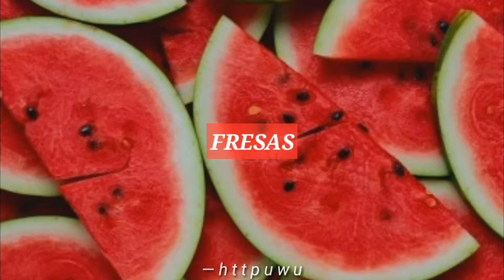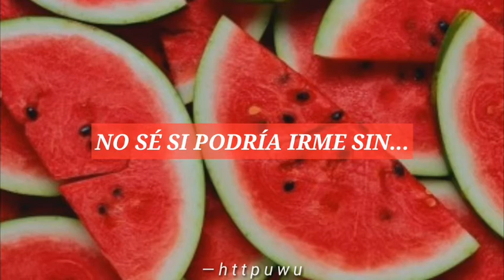Watermelon Sugar - Harry Styles [Sub. Español]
[ 🐽 ] Lo siento si hay errores.

Watermelon sugar Harry styles español